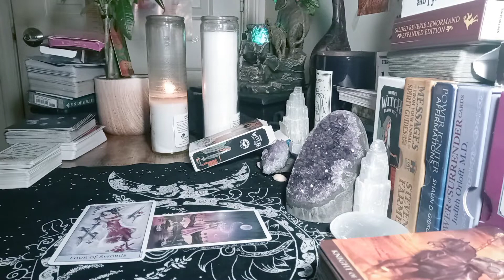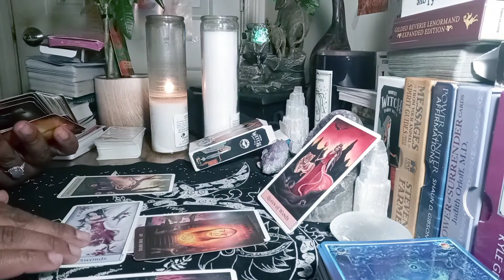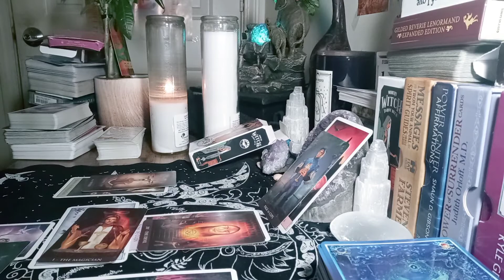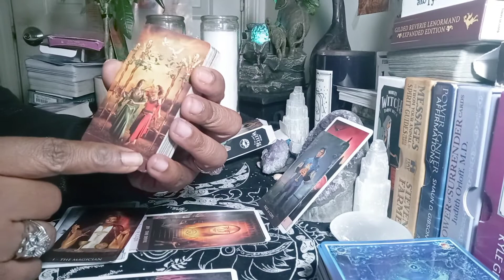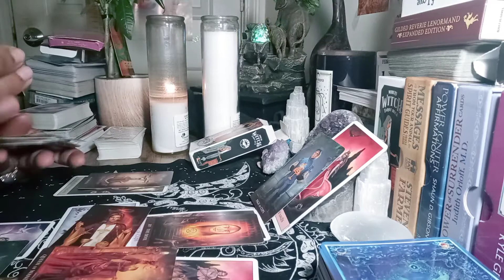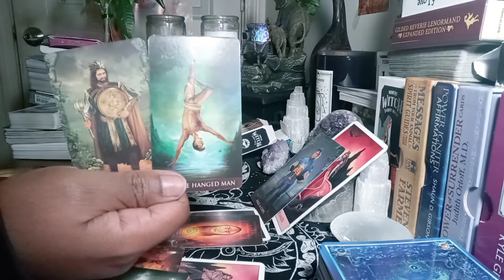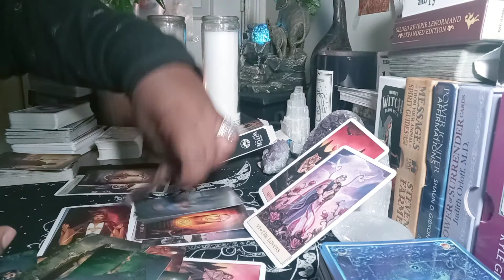❤GEMINI LEAVING THE OLD FOR THE NEW❤